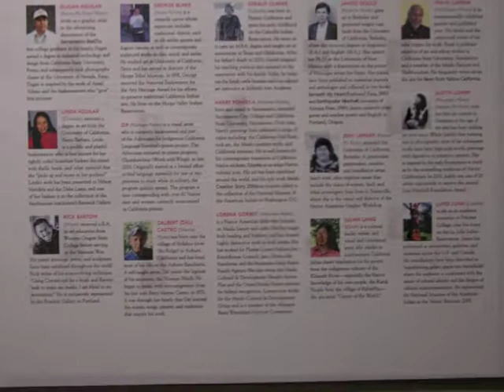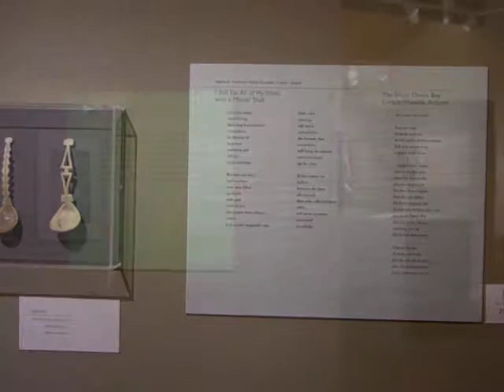Sing Me Your Story Exhibition at the Grace Hudson Museum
"Sing Me Your Story, Dance Me Home: Art and Poetry from Native California" is an extraordinary traveling exhibit in which California Native stories, songs, and dance take form in poetry, painting, basketry, jewelry, printmaking, photography, and sculpture. Themes of family history, identity, self-acceptance, cultural traditions, racism, and socioeconomics are explored in this exhibit, which will tour to more than fifteen museums from February 2007 to September 2011. This installation movie was taken at the Grace Hudson Museum, Ukiah, CA.